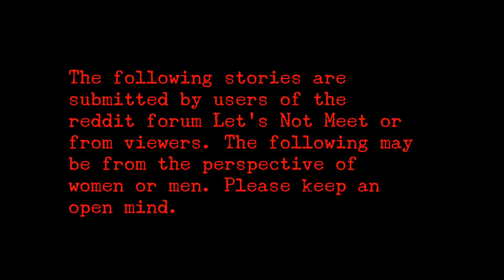3 True Scary Stories From Reddit (Vol. 25)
Musical tracks (Moonlight Menschen (1), and Luigi's Mansion Theme (cover)) by the wonderful user Myuuji were used in this video. Be extra sure to go give his stuff a listen